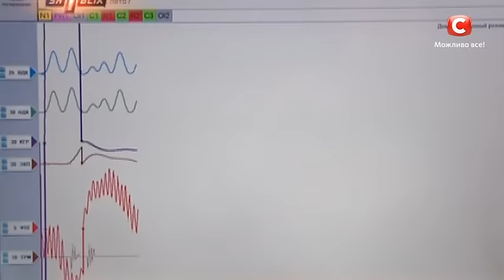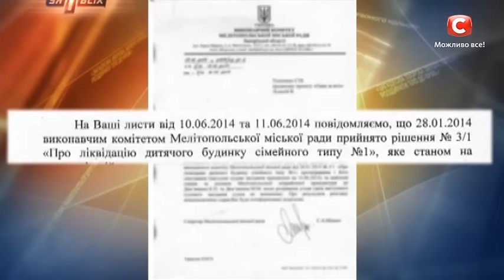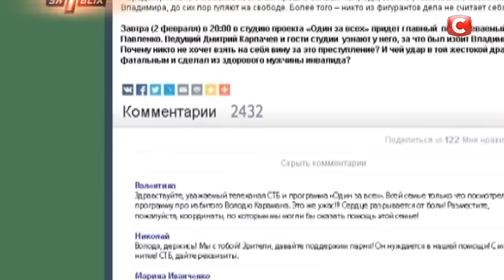КАК изменилась ЖИЗНЬ участников проекта | Один за всех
В новом выпуске Один за всех вы увидите самые громкие и невероятные истории, которые потрясли всех! Хрустальный мальчик, над которым постоянно издевалась мать-алкоголичка; дети-маугли, которые никогда не видели нормального отношения к себе; молодой парень, которого так избили односельчане, что он на всю жизнь остался инвалидом. За судьбами этих людей следили сотни тысяч зрителей. Им сочувствовали, за них переживали, им пытались помочь...
Что изменилось в жизни участников проекта Один за всех после того, как они рассказали свои истории на всю страну? Узнаете прямо сейчас!